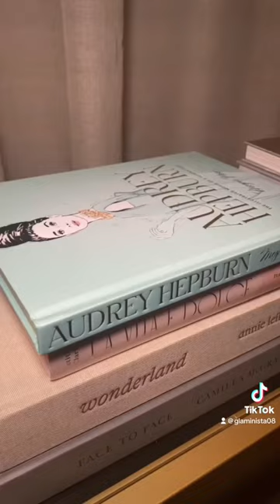Day In NYC with me: period edition ✨